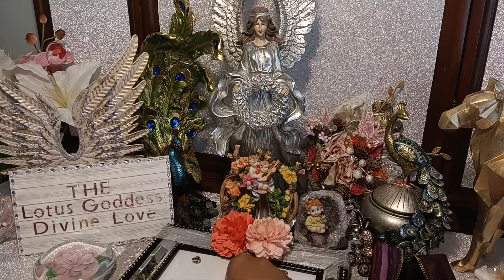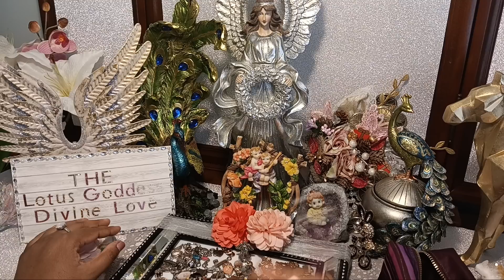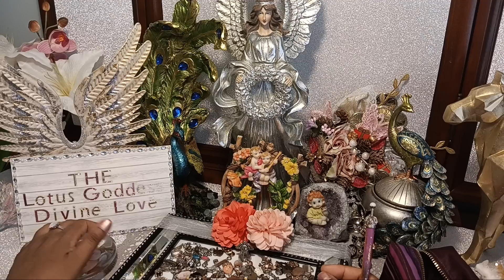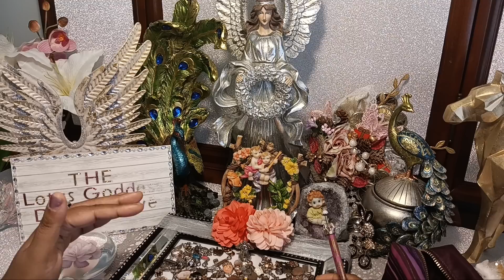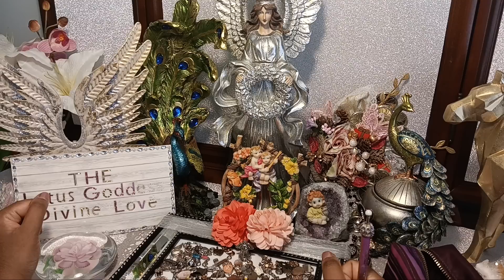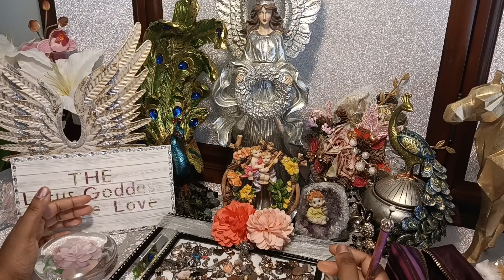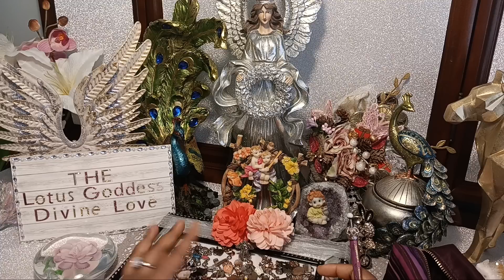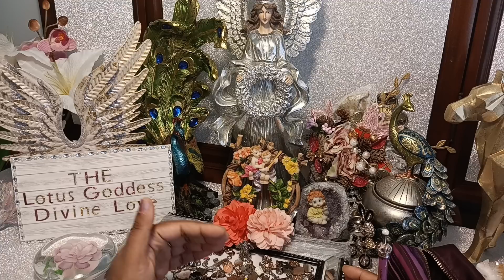Divine Masculine COMES 🏃 Towards Divine Feminine🥰 HE wants to BRING you TWO TOGETHER❤️❤️